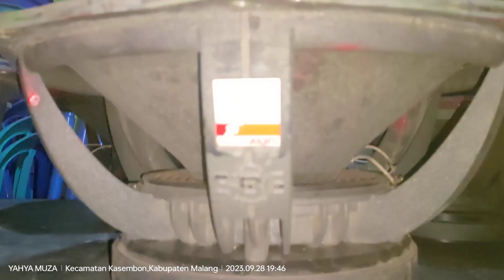JUAL SPEAKER FABULOUS BEKAS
berikut jual speaker fabulous 18 inch tipe 127187